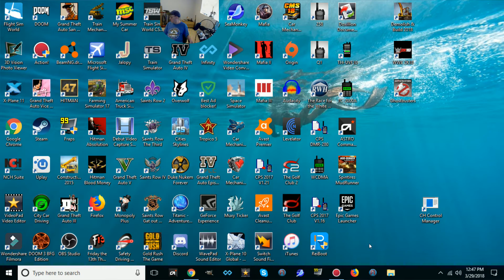Changes To My Studio Behringer Xenyx q802 usb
I am Using A Soundboard Now I Changed My Room Around